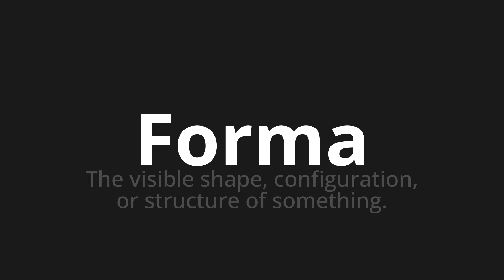How to pronounce Forma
Master the Pronunciation of 'Forma Which means form' - which means : The Visible Shape, Configuration, Or Structure of Something. 📝 with @PizzaPronunciation 🎓🗣️ - [Your Guide to Italian]

Learn to pronounce 'Forma' perfectly in Italian with our easy and engaging tutorial by @PizzaPronunciation! 📖📽️ In this comprehensive video, we provide you with native speaker examples 🗣️👂 and phonetic breakdowns 🎵 to ensure you get the pronunciation just right.

How to say Form in Italian